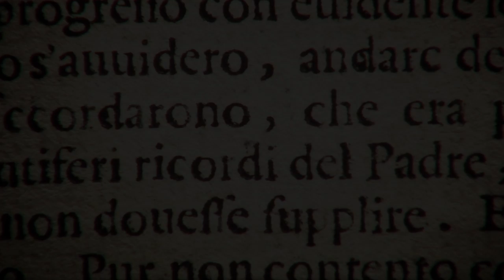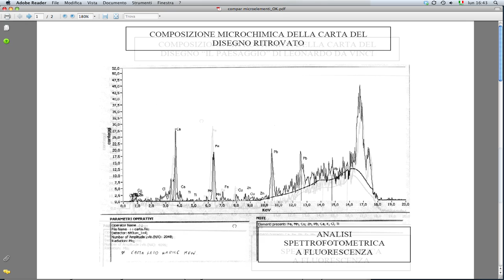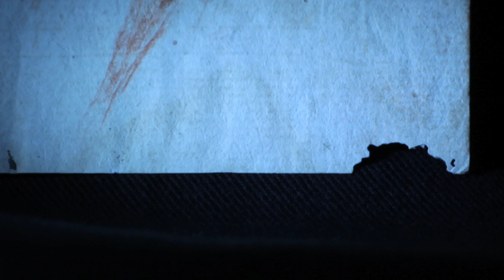Il_ritratto_ITA.mov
il disegno ritrovato di leonardo da vinci